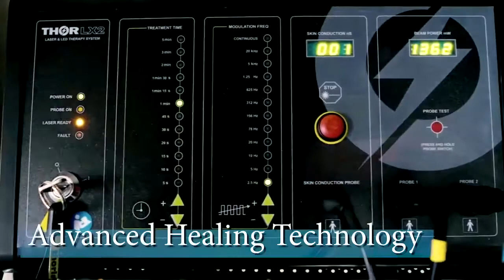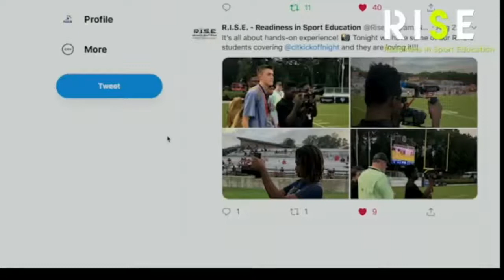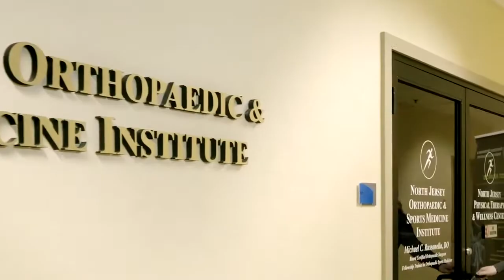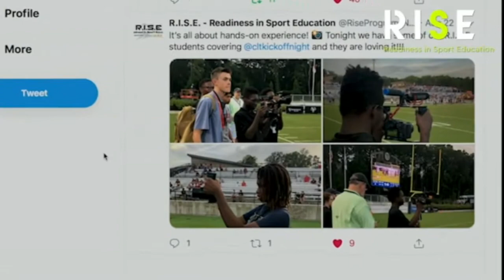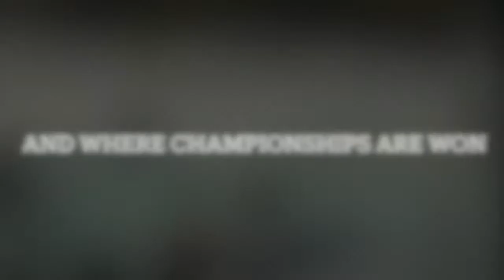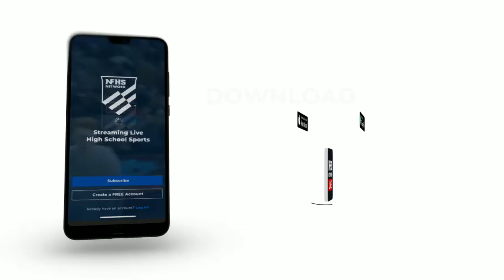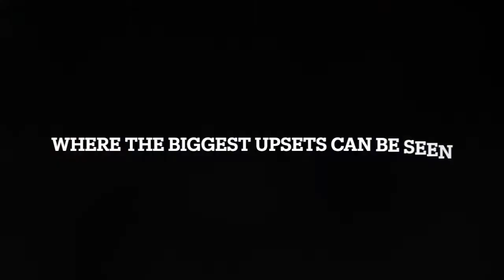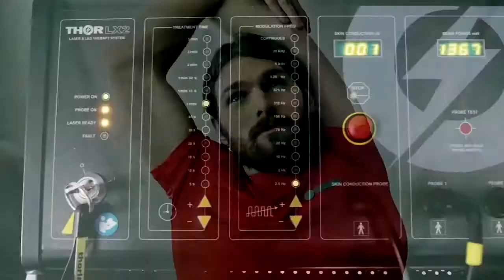SADDLE RIVER DAY VS ST JOHN VIANNEY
COACHES CHOICE 2022 @juicemadehoops  Zoe Z-Bo Brooks